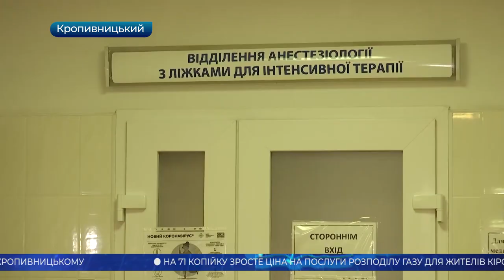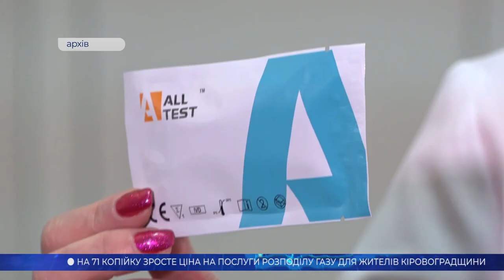Головні новини Кіровоградщини | 2 грудня 2020 року | телеканал Вітер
- чотирирічна дитина випала з восьмого поверху у Кропивницькому;
- на смерть збив 62-річну жінку водій на вулиці Попова у Кропивницькому;
- на 71 копійку зросте тариф на послуги розподілу газу для жителів Кіровоградщини;
- повторно захворіли на коронавірус восьмеро кропивничан;
- зробити тест на антитіла до COVID-19 відтепер можна у Світловодську;
- захистити дисертації з права тепер мають можливість і в кропивницькому виші;
- новорічну ялинку вже почали встановлювати в Кропивницькому;
- ще один будиночок отримають безпритульні коти у Кропивницькому;